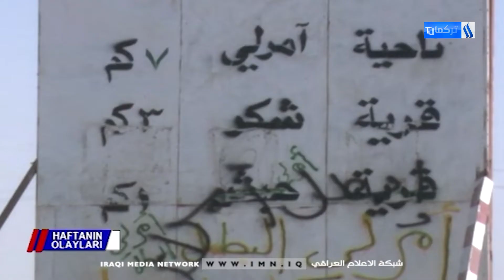HAFTANIN OLAYLARI / Hazırlayan Ve sunan: Ammar Habib